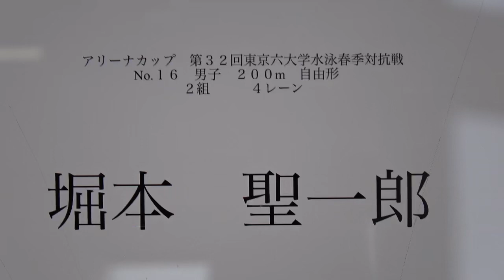春六 200m Fr 堀本